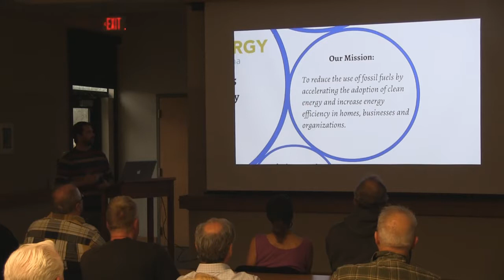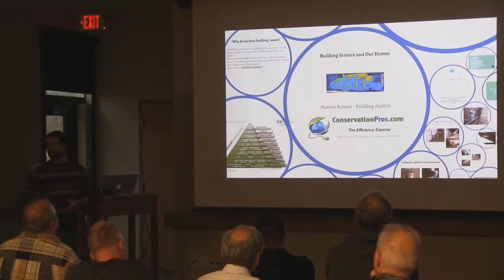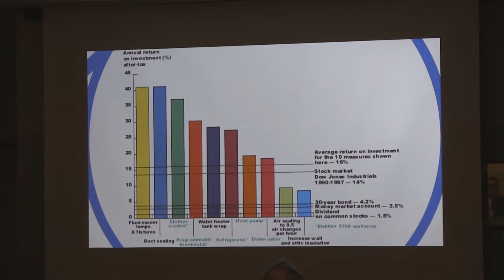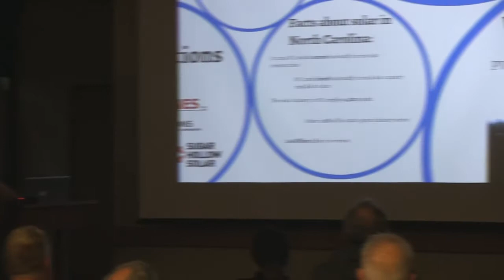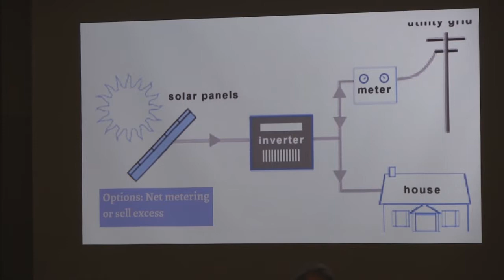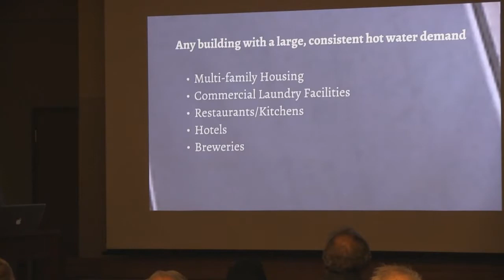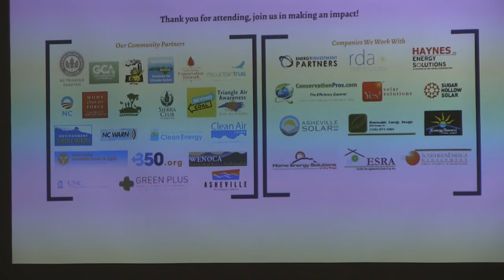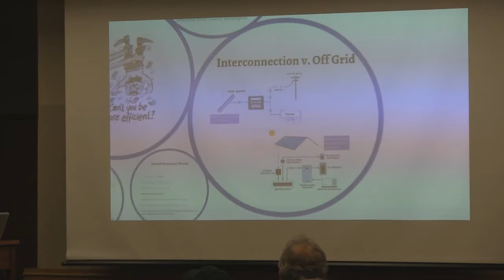SolarizeWNC Forum in Franklin, North Carolina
Clean Energy for Us and The Canary Coalition are teaming in this campaign to help a transformation to Energy Efficiency and Solar Energy by bringing together contractors with residents, businesses, industries and local government officials who are potential solar customers.  52 people attended this, the 2nd forum in a series of 7 to take place in Jackson, Macon, Haywood and Swain Counties in the western mountains of North Carolina.